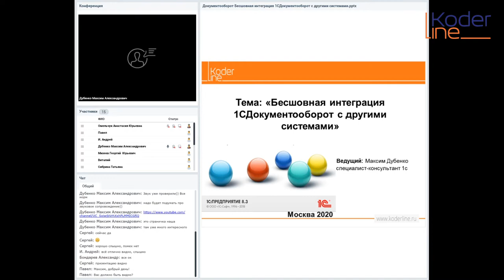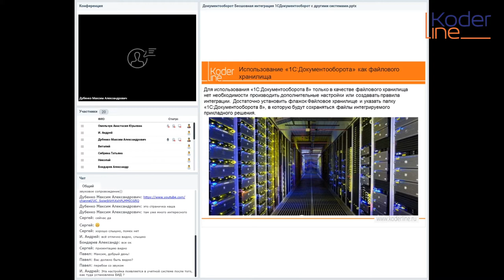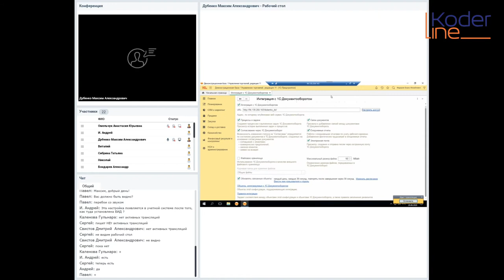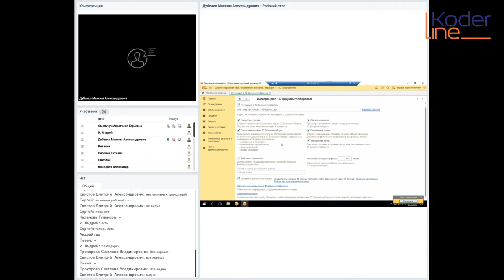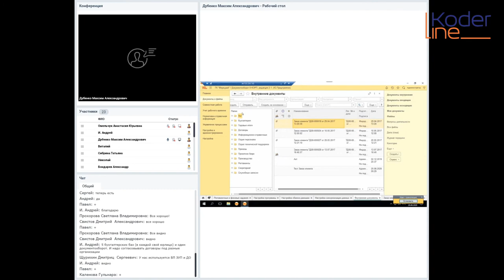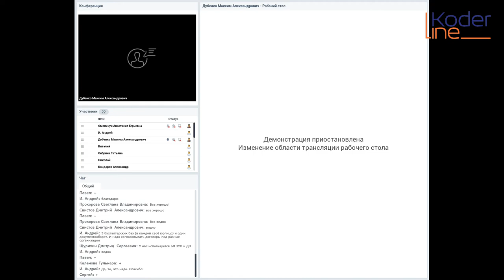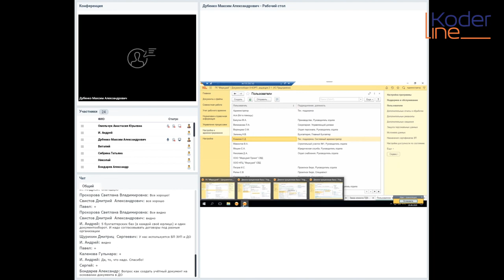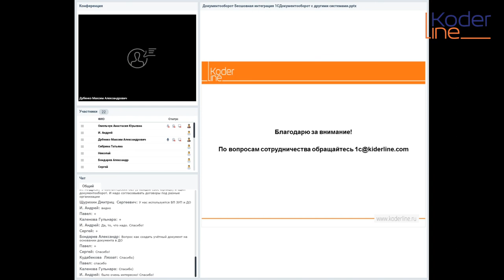Вебинар «Бесшовная интеграция 1С:Документооборот с другими системами»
Компания «Кодерлайн» провела вебинар «Бесшовная интеграция 1С:Документооборот с другими системами»

Ведущий: Максим ДУБЕНКО - специалист компании «Кодерлайн»

Целевая аудитория
Делопроизводители, Бухгалтера, Директора, Финансисты, Консультанты, IT –специалисты, сотрудники участвующие в оформлении или согласовании документов в компании.

Описание
Компании которые планируют работу с системой 1С:Документооборот или уже работают зачастую сталкиваются с необходимостью интеграции системы 1С:Документооборот с другой учетной системой на платформе 1С. При этом уже обычный обмен не подходит, т.к. компания планирует чтобы по процессу сотрудник мог проводить работу в одной из систем, но при этом вносить непосредственные изменения в другую систему. Как раз реализованная бесшовная интеграция для 1С:Документооборот поможет решить данную проблему. Мы познакомимся с основными понятиями и настройками данной интеграции.

Программа
1. Основные понятия бесшовной интеграции.
2. Подготовка баз и настройка.
3. Пример интеграции.
4. Ответы на вопросы.